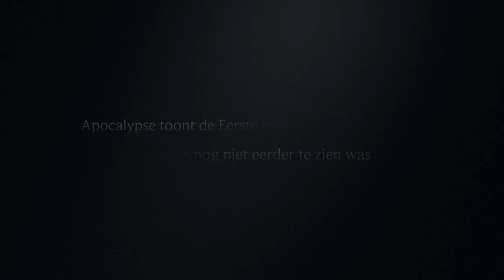Apocalypse World War 1 Trailer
Apocalypse World War I en World War II tonen de Eerste en Tweede Wereldoorlog zoals die nog niet eerder te zien was. Vaak gefilmd door gewone soldaten en burgers. De beelden zijn volledig gerestaureerd en ingekleurd in high definition. De serie geeft aan de hand van deze authentieke archiefbeelden de harde realiteit van de oorlog van heel dichtbij weer.